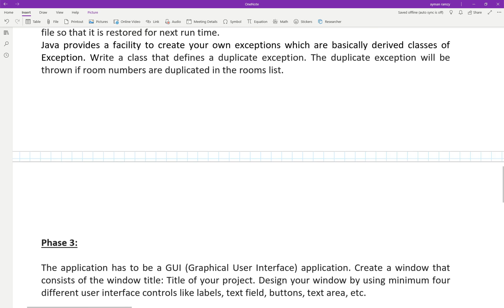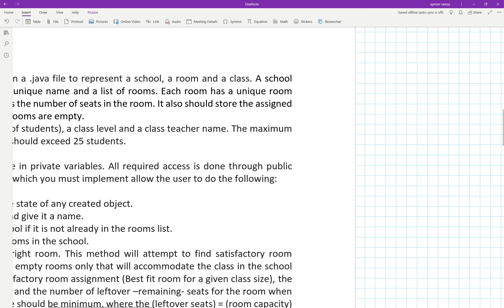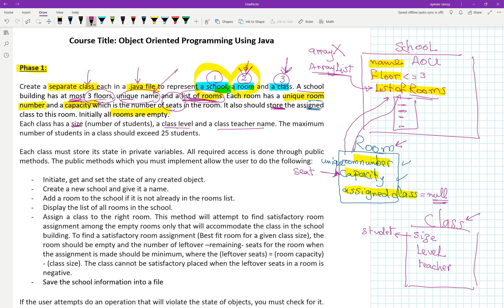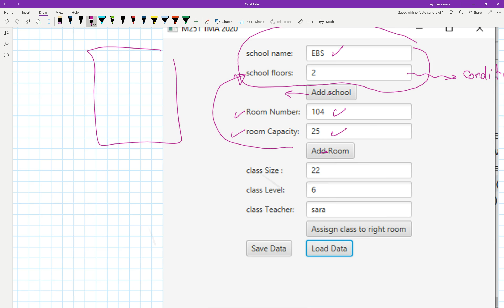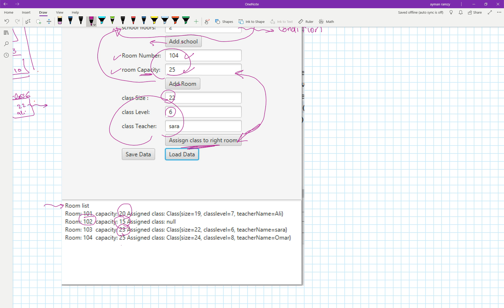M251_TMA_2020_Discussion_1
By Ayman Ramzy Khatib